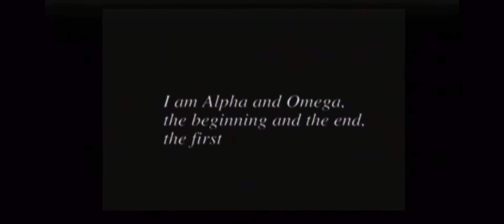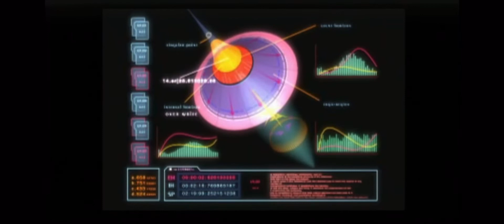Xenogears Video game Review